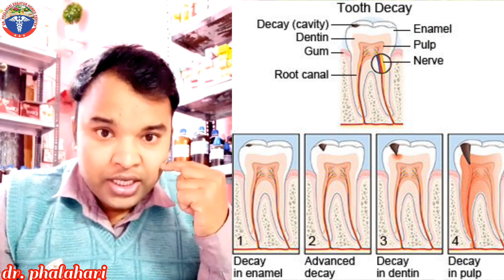plantago major benefits in hindi |plantago major for toothache earache and pyorrhea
Everyone happy morning welcome to your channel
DR PHALAHARI EH/AYUR HOMEO CENTER REWA MP

                                                   DR SURJEET SINGH
                                                               M.D.(EH)
                                                              M.Sc.(BC)
                                                         D.PHARMA (AYU)